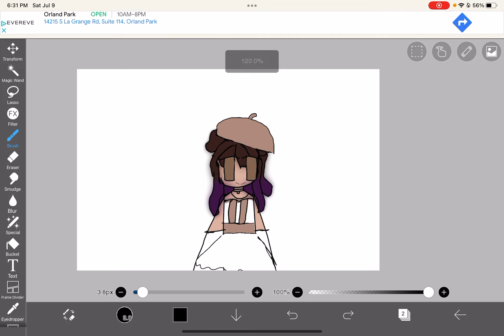I got another. 150 dims